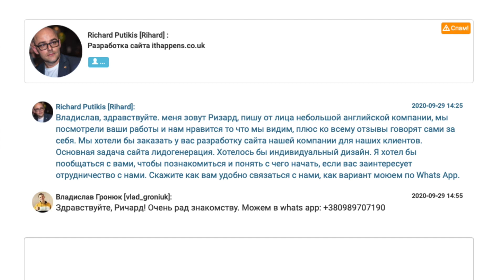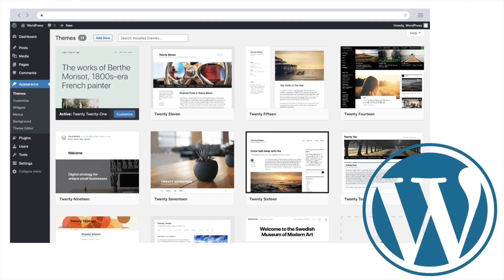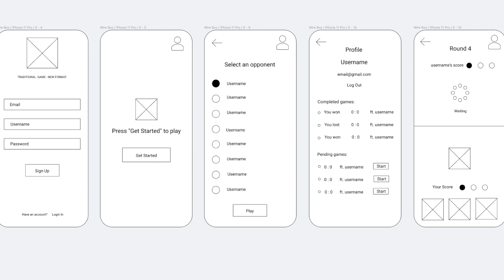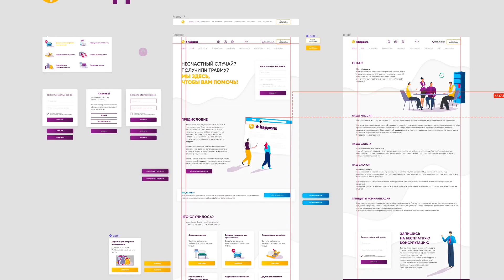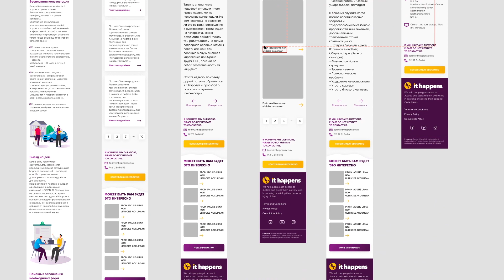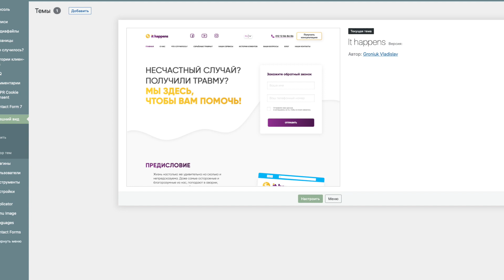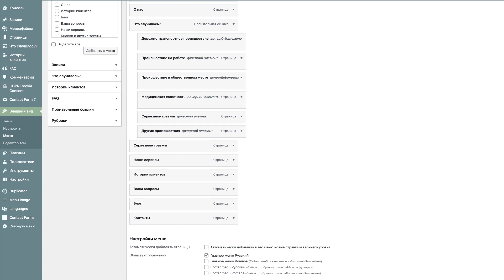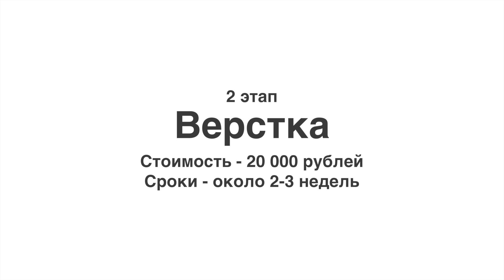Как я делал реальный заказ и сколько заработал | Фриланс, Дизайн, Верстка, CMS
В данном видео я расскажу вам о своём реальном заказе на фрилансе: расскажу как проходила работа, на какие этапы делилась разработка сайта и сколько удалось заработать.